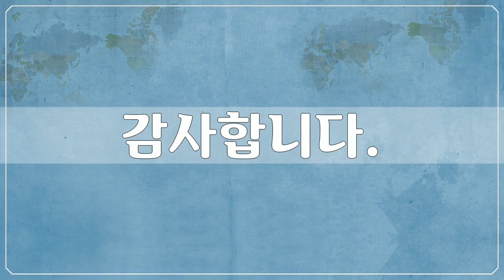유럽, Europe, 노르웨이 9, Norway - 117개 노르웨이 사진들 by 신미식, 공유마당, CC BY